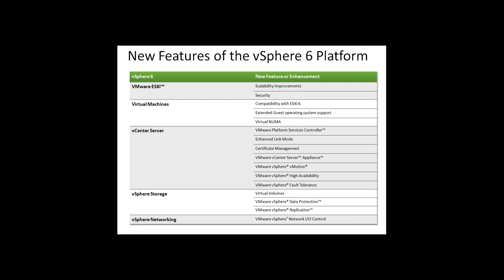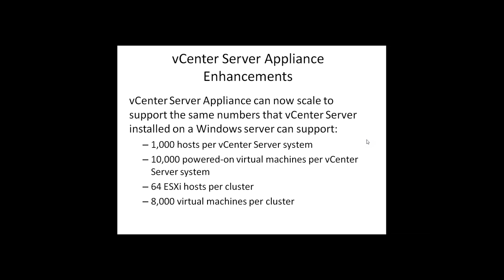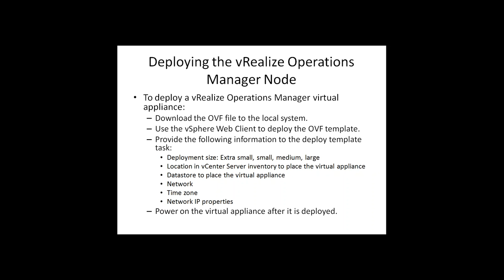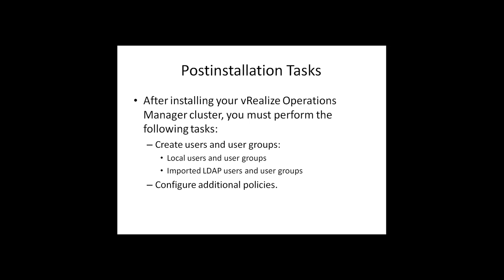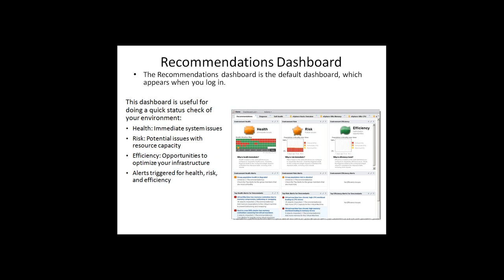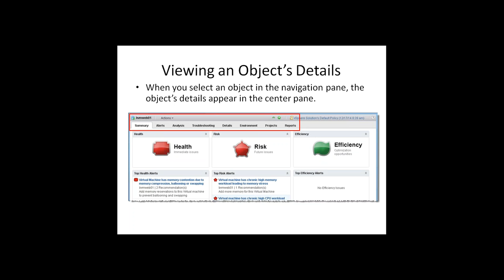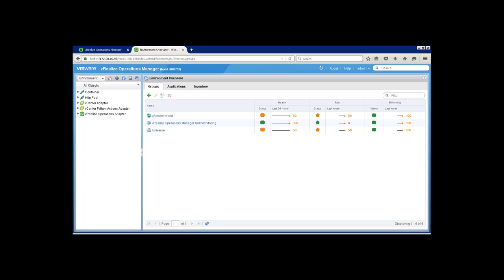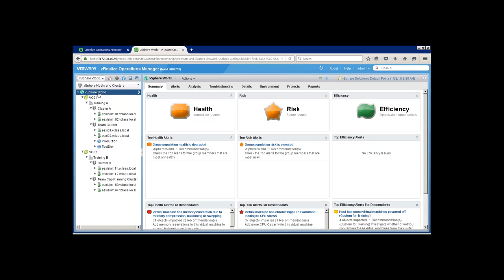Обзор и демонстрация решения VMware vSOM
В рамках онлайн сессии мы рассмотрели:
1. Ключевой функционал и возможности решения vSOM
2. Установка и настройка решения
3. Использование основных показателей отчетов для повышения эффективности